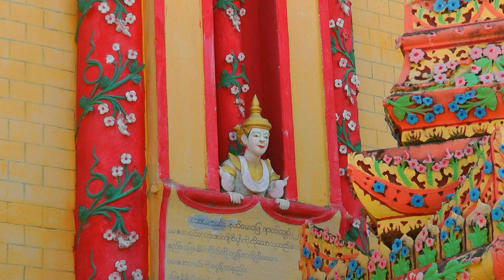MYANMAR (BURMA) thousands of Buddha images at Thambuddhe (Thanboddhay) pagoda, Monywa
The major tourist attraction in Monywa is Thambuddhe Pagoda, a Buddhist temple with a huge stupa resembling Indonesia's Borobudur. It dates from 1303, although it was reconstructed in 1939. It is said to contain over 500,000 images of Buddha.
Another attraction is the Phowintaung cave complex across the Chindwin River, approximately 25 kilometres (16 mi) west of Monywa. This is shown in the second part of my video.